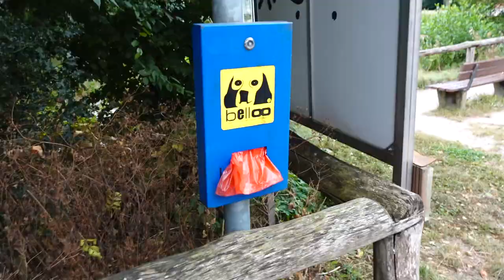Mountaineers kit – Baschlik Mütze Loden wool hunting hat and Gramlich Alpine Hazel Bergstock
Right, today I'm getting back to my promises of showing and talking about my trusty hiking companion, namely a Bergstock or Alpine-stick as an essential piece of kit and what it is used for. These sticks are made from natural grown Hazelnut bushes.
Additional, because we are talking about the traditional Alpine Loden gear and the mountaineer's field hat, which matching perfectly together with the other wool Loden clothing and Rucksack I'm using.
All this equipment got a long history in traditional Alpine countries like around Austria, Germany, Swiss, and yes Sweden and Finland too, all places where it is essential to be best prepared against unpredictable cold, wet and harsh weather conditions for the last few hundred years, and still is very common in use among Huntsman, Bushcraft, Hiking and Outdoor folks alike who has to rely on their kit if out there, exposed to the elements.

Gramlich Bergstock - for Hunting and Hiking:
Jagd-, Berg-, Pirsch- und Zielstöcke
Alle Stöcke eignen sich auch hervorragend zum Wandern